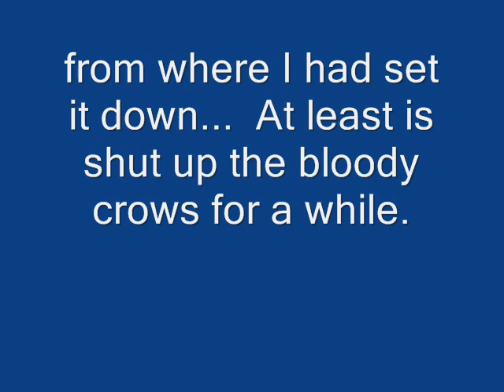Rory's Camera Gets Owned by Homemade Bomb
Firstly I'd just like to say that this video isn't all that great - you see fuck all of the actual explosion and it takes me eons to light the damn thing (sorry - 'twas too windy).  All the same, it's still kinda cool in its own way.

It was just a bottle of coke full of some delicious delicious explosives.  I was rather foolish in thinking that the casing would be to weak do do much stuff other than fizz for a bit then make a small pop, roughly the same size as a rice crispie bursting.

Little did I know that it would in fact explode, not with the strength of one rice crispie, but several million rice crispies.

Now my camera has no sound and suffers from general wierdess (takes random photos and videos every 5 minuites, for example).

So yeah...  Shit one.

Dont pay attention to the following:
M80 How to make smoke bomb flash powder black powder gunpowder gun powder anfo explosion explosive acetone peroxide high explosive H.E. thermite WTC thermate world trade center bold ira conspiracy theories theory iraq gun guns rifle mg machine gun boom bang huge powerful insane salute gram grain round airsoft softair magnesium aluminum firework fireworks grenade works bomb rocket fountain cannon damage magnalium quarter stick of dynamite tnt depth charge braniac firecracker fun ball match head sparkler fire fireball the 4th of July accident party sugar kno3 salt peter potassium nitrate alkali metal potassium sodium raw pyro pyrotechnics incendiary army military marines navy seals navy airforce operation irene black hawk down m-80 m80 m1000 pipe bomb guncotton nitrostarch mythbusters c-4 c4 plastic explosive discovery channel linear shaped charge bang powder bangsite calcium carbide cannon Chinese American visco cannon fuse homemade ball mill mortar and pastel green mix show store shop pyrodex musket pistol sniper rifle bf2 mine Vietnam battlefield 2142 combustion cannons rockets fountains binded bind coffee creamer fireball new years eve new years day parade celebration Chinese new year sulfur gasoline kerosene diesel atomic bomb smart bomb demo demonstration nuclear shrapnel pearl harbor desert storm deflagration detonation test experiment experimental bangers banger charcoal ball mill CIA method precipitation method huge cool insane powerful explosion blasting cap det cor petn ammonium nitrate gun cotton flashpowder drano bomb dry ice bomb works hydrochloric acid